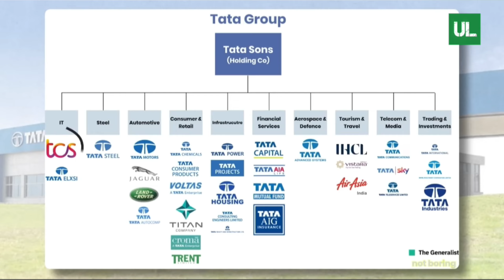The Inspiring Journey of Ratan Tata - A Visionary Leader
हमारी गलती सिर्फ हमारी है, हमारी असफलता सिर्फ हमारी है, किसी को इसका दोष नही देना चाहिए। हमे गलती से सीखना चाहिए और जीवन मे आगे बढना चाहिए, ऐसे विचारो के थे, हमारे रतन टाटा जी ।

रतन टाटा की जीवन कहानी बेहद प्रेरणादायक और उत्थानकारी है। उनका पूरा जीवन संघर्ष, मेहनत, समर्पण और अद्भुत सफलता से भरा हुआ था । टाटा ग्रुप के सबसे सफल चेहरो मे से एक, रतन टाटा ने न केवल अपनी कंपनी को वैश्विक स्तर पर पहुँचाया, बल्कि एक इंसान के तौर पर भी उन्होने अपनी निष्ठा, ईमानदारी और परोपकारिता से लोगो के दिलो मे अपनी जगह भी बनाई।

आज घडी ने टिक-टिक बंद कर दी है, हमारे टाइटन का निधन हो गया।

देशभर मे शोक की लहर दौड गई है, जब ये खबर आयी की भारत के दिग्‍गज उद्योगपति रतन टाटा जी हमारे बीच नही रहे, उनका निधन बुधवार की शाम को हो गया, उन्‍होंने मुंबई के ब्रीच कैंडी अस्‍पताल मे अंतिम सांस ली, रतन टाटा 86 साल के थे, पिछले कुछ दिनो से उनकी तबीयत खराब थी, और फिर बुधवार की शाम मे उनकी तबीयत ज्यादा बिगडने की खबर आई थी, जिसके कुछ घंटे बाद ही खबर आई कि उन्होने दुनिया को अलविदा कह दिया है, रतन टाटा का जाना देश के लिए एक बहुत बडी क्षति है, हालांकि उन्हे देश कभी भूल नही पाएगा, उन्होंने देश के एक से बढकर एक काम किए है, आइये जानते है उनकी जीवनी को ।

🔹 Follow Us on Below Platforms :-)

🔹 Topics Cover :-